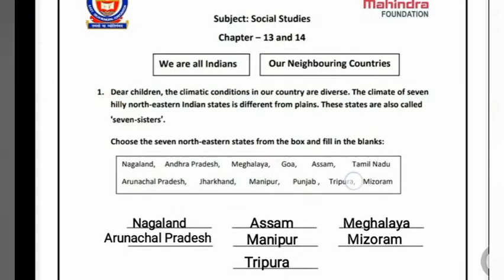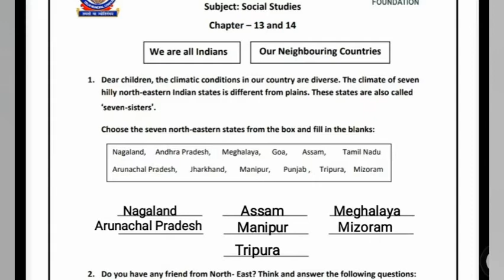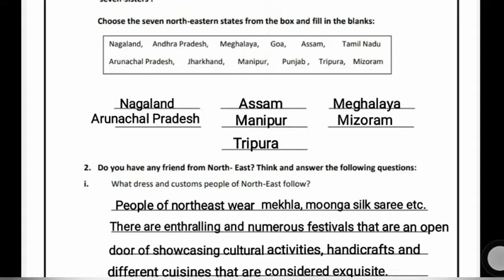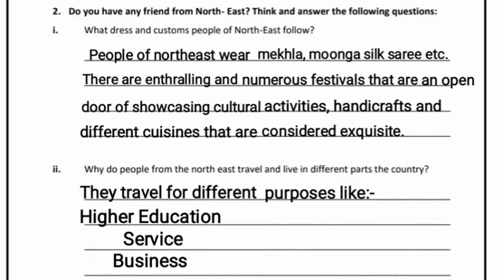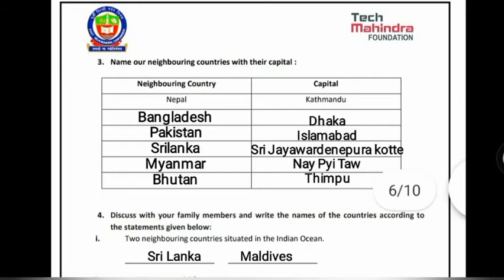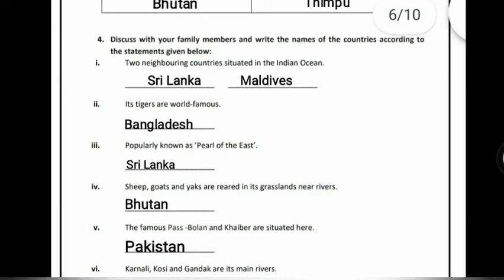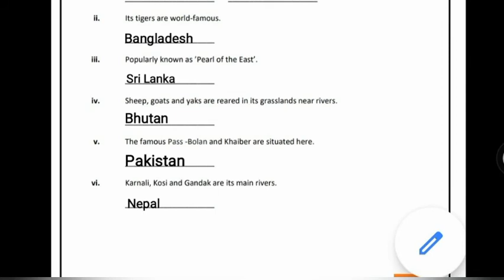Our Neighbouring countries||We all are Indian||ch-13,14||Class-4||Our India||Worksheet||Solution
Ncert||S.St||Our India||Class-4